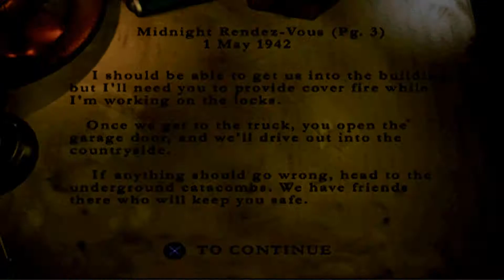PS1 Medal of Honor Underground HACK BY Ali mk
Invincible-one-hit
INF-AMMO-1-
INF-BOMB